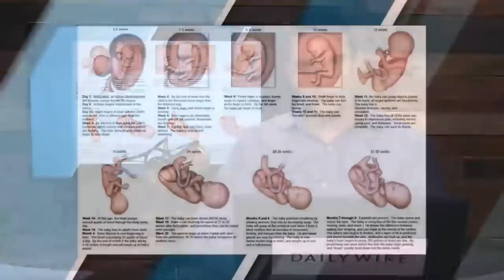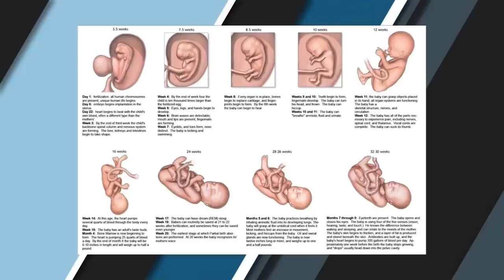Ben Shapiro Exposes the DISGUSTING REALITY Of Abortion